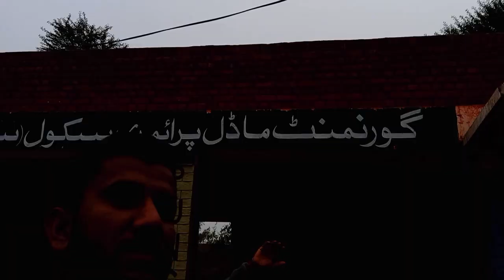Boht sardi hai dosto ke Sath Pala seka ALLAH Hu Akber 😜😘